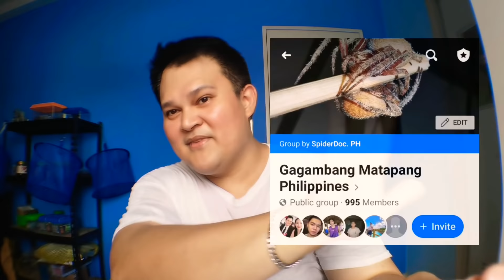Subscribers Request: GARAPITIK vs CAMEL Spider. Gagambang Anti-Garapitik. Spider Fight.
We accomodated the request of one of our subscribers to pit our Garapitik spider against our Gagambang Camel...

Shockingly.. The Garapitik spiders venom did not seem to faze our Camel Spider...in this awesome exotic fight...